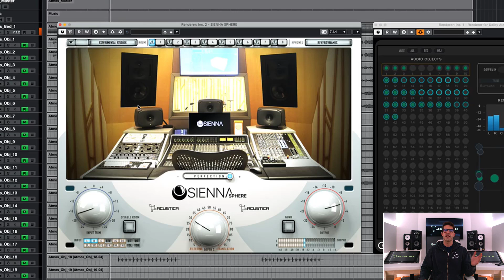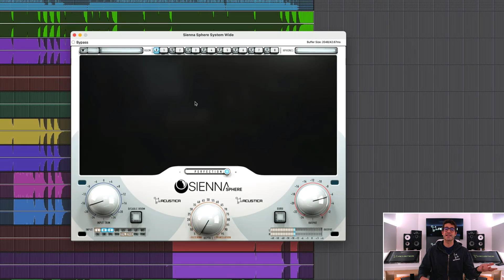SIENNA SPHERE Launch Video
Today we are thrilled to introduce Sienna Sphere, the unique tool for audio monitoring, with the immersive listening experience.

Sienna Sphere is a multi-format binauraliser for surround sound. It can receive different input configurations and switch them in binaural audio, allowing the listening of an immersive audio in your headphones.

Sienna Sphere gives you the possibility to compare the binaural listening between the most prevalent standards (Logic, Nuendo…) and streaming services (Tidal, Apple Music..), choosing the room and the headphones you prefer.

To make it really interesting, we also developed our binauraliser ACU, which is the most precise and performing one, based on the best features coming from the other binauralisers.

Sienna Sphere is not limited to that, but you can also hear what you place in the three dimensions of a surrounding mix with surprising realism!

Last but not least, you also have Sienna Sphere System-wide available outside of your DAW to give you the same listening experience even in the absence of internal renderers.

Get ready for the most immersive listening within your headphones, feel the atmosphere of your music.

NB. If you already own other Sienna volumes, you can turn their rooms into an Atmos studio!

*Logic, Nuendo, Pro Tools, Tidal, Apple Music, Dolby Production suite, Dolby Mastering suite
The display of trademarks, pictures and logos does not imply an explicit endorsement
of Acustica Audio S.r.l. by the trademark owners.